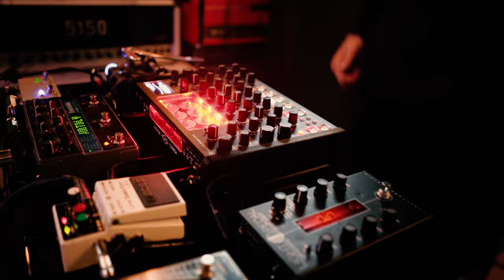OIL x GAS Live at EVIL JOE's Studio | MOTOR SYNTH + DRUMS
We have a feeling that Tom and Matiss from GAMECHANGER AUDIO may have created the heaviest Synth & Drums band around. Meet OIL & GAS, and the first track they wrote for MOTOR SYNTH MKII and drums, recorded at Evil Joe Barresi's studio in LA.

Notice how the kick drum triggers one of the MOTOR Synth’s voices thus creating a perfect bass line that's on time with every beat. Here's how the setup works:
The bass and lead parts are performed on the MOTOR Synth simultaneously. The lead line is performed on the built-in 8-button keybed and arpeggiator. The bass part sequences are programmed with the built-in sequencer that is being triggered by the kick drum mic connected to the MOTOR Synths audio input.

The MOTOR Synth is in split output mode, where each motor voice is routed through a separate output channel. Each voice is then routed through individual signal paths. The lead voice goes through the BIGSBY Pedal pitch shifter and a stereo delay. The bass voice goes through the PLASMA Coil, LIGHT Pedal, and into a bass amp. The final bass sound is a mix of a DI from the Motor Synth and a mic on the bass cabinet.

Special thanks to Joe “Evil” Barresi and his assistant Jun Murakawa for taking good care of us during the recording in their Pasadena studio.

OIL&GAS: Toms Lazdovskis, Matiss Tazans
Recording Engineer: Evil Joe Barresi
Assistant Recording Engineer: Jun Murakawa
Mixing: Edvards Broders
Video and Editing: Alise Golovacka
Production: Ilja Krumins, Gamechanger Audio